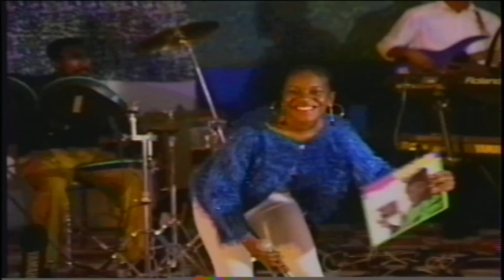G.B.T.V. CultureShare ARCHIVES 1992: CALYPSO ROSE "Banana" (HD)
4-18-92 - @ THE BILTMORE BALLROOM, BROOKLYN NY.
Accompanied by NEW RELEASE BAND.